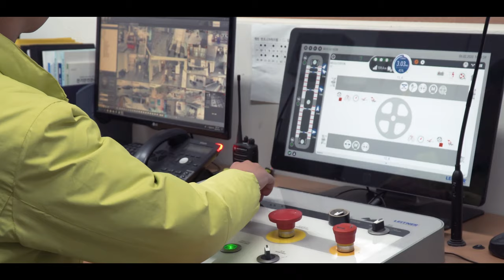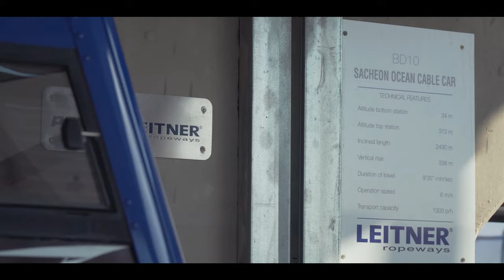A unique experience above the sea! BD10 - Sacheon Ocean Cable Car - South Korea (2018)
POMA has been contracted to build the very first two-section bi-cable gondola lift (2S) ropeway in Korea, a last generation transport system over 2.4 km.

Spanning 809 m over the sea with two 71-meter towers located on the seashores, this innovative solution provide high capacity but also silent transport comfort with record-breaking low emission values. Indeed, in compliance with the Sacheon municipality environmental concerns, this installation is equipped with a gearless DirectDrive - the very first one in Korea.
The Sacheon Gondola is a major investment, It joins a context of strong development of the local tourism. With this over the sea cable car, the city of Sacheon attract local, national and international clients, especially with the vicinity of Japan and China.

A unique experience above the sea with the very first two-section bi-cable gondola lift in Korea.

TECHNICAL SPEC
-Type: 2S
- Length: 2490m
- Rise: 338m
- Capacity: 1300m
- Speed: 6m/s
- Number of carriers: 47

POMA s'est vu confier la construction du tout premier bicâble 2S de Corée, un système de transport 2S dernière génération s'étendant sur 2,4 km.

Enjambant 809 m au-dessus de la mer avec deux pylônes de 71 mètres de haut sur les côtes, cette solution innovante assure un transport de grande capacité confortable et silencieux, s'accompagnant d'émissions extrêmement faibles. En effet, pour répondre aux préoccupations environnementales de la municipalité de Sacheon, cette installation est équipée d'un DirectDrive : le tout premier en Corée.
S’inscrivant dans un contexte de fort développement du tourisme local, la télécabine de Sacheon constitue un investissement majeur. Grâce à cette télécabine suspendue au-dessus de la mer, la ville de Sacheon attire des clients locaux, nationaux et internationaux, notamment du fait de la proximité du Japon et de la Chine.

Une expérience unique au-dessus de la mer avec la toute première télécabine bi-câble à deux sections de Corée.

CARACTÉRISTIQUES TECHNIQUES
Type : 2S
Longueur : 2490m
Dénivelé : 338m
Débit : 1300pph
Vitesse : 6m/s
Nombre de véhicules : 47